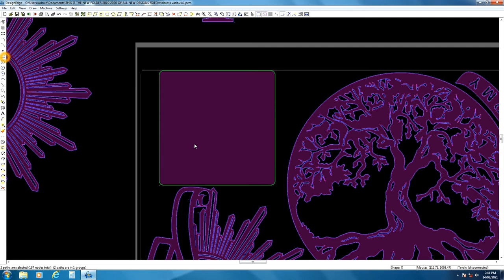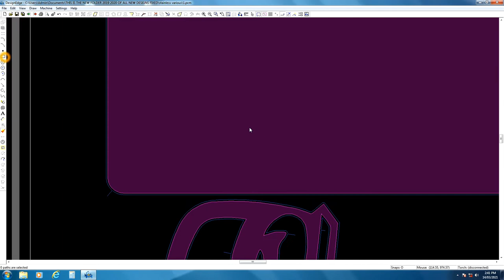PART 3 THE HONDA TLR200 REFLEX PROJECT CONTINUES. I CNC PLASMA CUT AND TURN NEW PARTS ON THE LATHE.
Well, I got my hands on an old Honda TLR200 REFLEX motorcycle from the classic and collectable auctions in Australia. In part 1 we do everything we could to get the engine to run.

In part 2, I do everything we can to get the HONDA TLR200 up to speed so we can take it for a test run and to see what else needs to be fixed.

In Part 3, I change the oil, clean out the rotor filter, true up the clutch cover, remove airbox, install a new pod filter, realign the header pipe and install, clean the carb, install new O-rings on the carb boot, CNC plasma cut a number plate, turn aluminium spacers and fit the number plate.

 I love restoring motorcycles. Follow along and pick up some tips!

A bit about the bike;

The Honda Reflex TLR200 is a dual purpose trials motorcycle. It sold through from 1986 to 1987.

The Honda Reflex uses an XR200 engine.

The Reflex also has the tight turning typical of other trials motorcycles. Its front wheel can almost turn completely perpendicular to the bike's. With a few modifications it is a very functional bike for motorcycle trials.

Other Honda produced trials motorcycles include the :

TL125
TL250
TL200E
TLR125
TLR250